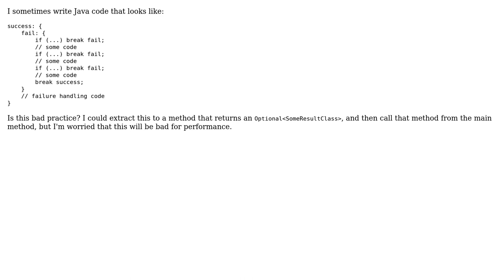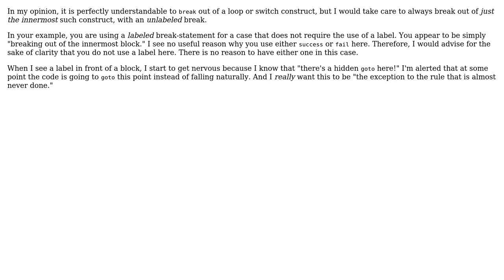Software Engineering: Is it bad to break out of a labelled block in Java?